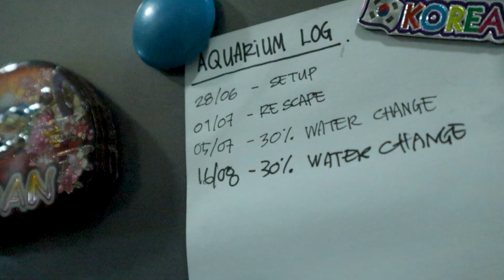Share Something Small Every Day | Day 03 - Bosan Kat Rumah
Kemas rumah dan buat aquarium water change. Ada barang sponsor baru sampai so bertambah la kerja aku kat rumah ni.